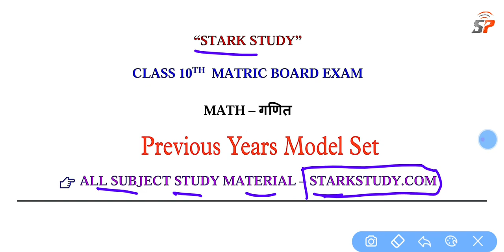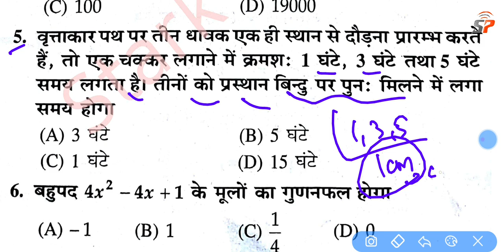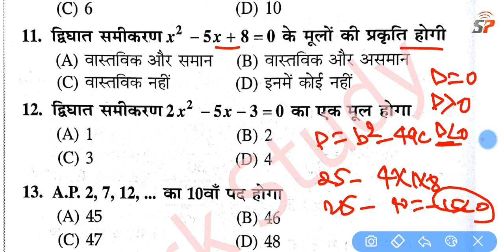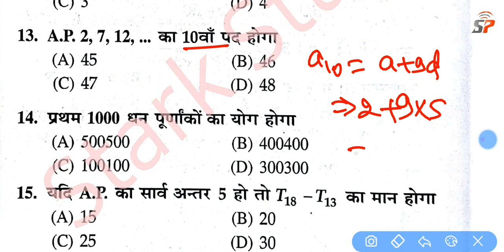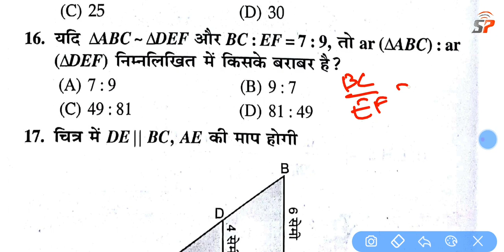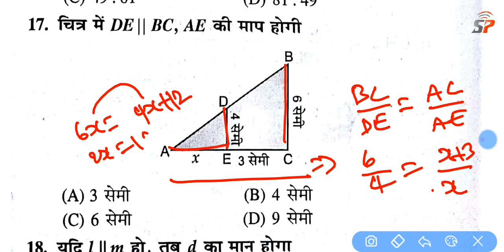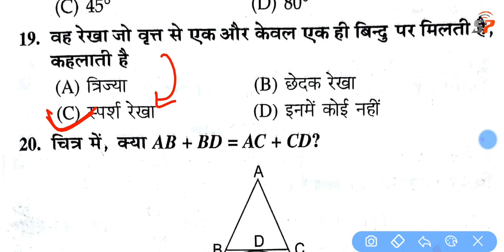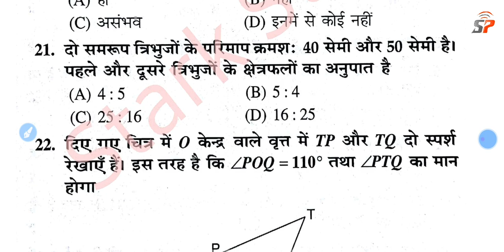Class 10th Math Most vvi Objective Model Set Question, कक्षा 10 गणित का महत्वपूर्ण ऑब्जेक्टिव प्रशन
Matric Exam Math ka Important Objective Question, BSEB 10th Exam 2022 Math गणित का महत्वपूर्ण प्रशन
Class 10th Math ka vvi Objective, कक्षा 10 गणित का महत्वपूर्ण ऑब्जेक्टिव प्रशन, 10th Exam 2022 Math
Class 10th do char wale raikhik samikaran important objective question, दो चर वाले रैखिक समीकरण महत्वपूर्ण ऑब्जेक्टिव प्रशन

👉🔥💯👉 Mobile App 12th All Subject PDF Study Material Click- Coming Soon..  👈👈👈🔥
Class 10th Math Most vvi Objective Question| 10th बहुपद Polynomial Chapter VVI Imp Question 2022Exam
10th Bahupad Chapter objective question, Bihar Board 10th Exam 2022 Polynomial chapter important objevtive question,
Class 10th Exam 2022 Math Bahupad Chapter Wise Important Question,
Bihar Board Matric 10th Exam 2022 Math Important Chapter Real Number Objective, 10th Math Model Set
Class 10th Math Most vvi Objective Question 2022, Bihar Board Matric Exam Math VVI Viral Question

Class 10th Exam 2022 Math गणित Most vvi Objective, कक्षा 10 गणित के महत्वपूर्ण ऑब्जेक्टिब प्रशन,
Class 10th Exam 2022 Math Most vvi Objective Question, Real Number Chapter Wise Important Question, Class 10th Exam 2022 Math VVI Objective MCQ Question, BSEB 10th Math Chapter Wise Important QuestionBSEB Class 10th Exam 2022 Math Most VVI Model Set Question, मैट्रिक परीक्षा गणित के महत्वपूर्ण प्रशन
Class 10th Exam 2022 Math गणित Most vvi Objective, कक्षा 10 गणित के महत्वपूर्ण ऑब्जेक्टिब प्रशन,Class 10th Math Most vvi Objective Question 2022, Bihar Board Matric Exam Math VVI Viral Question